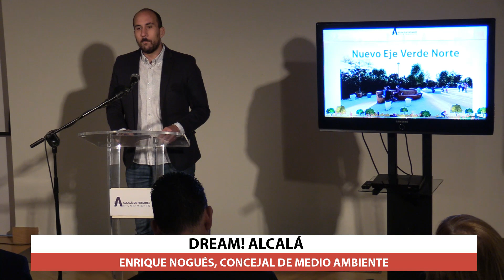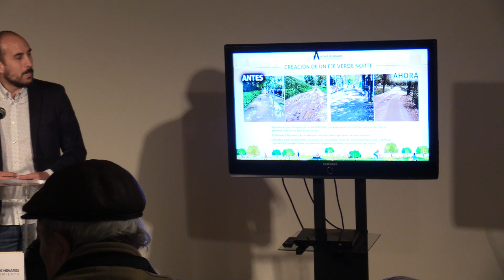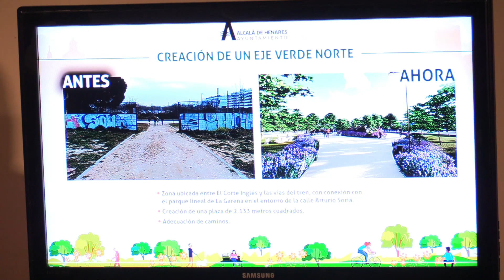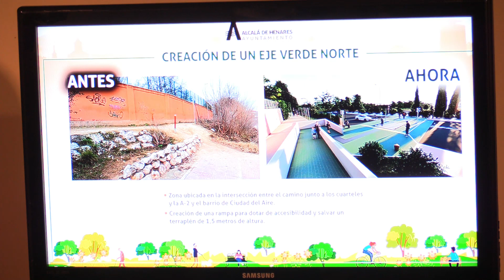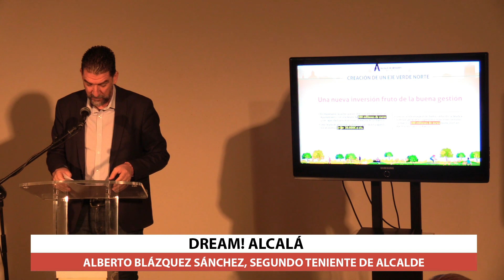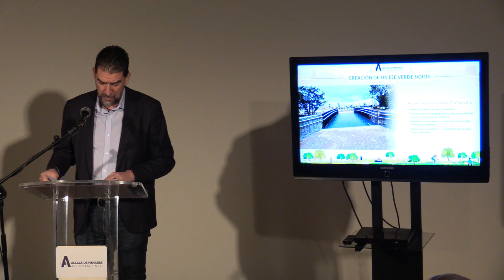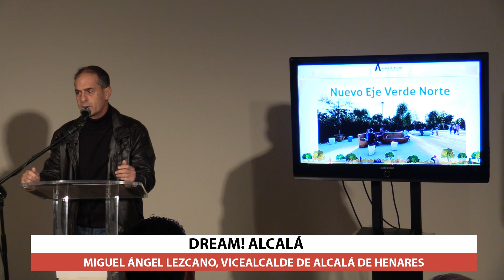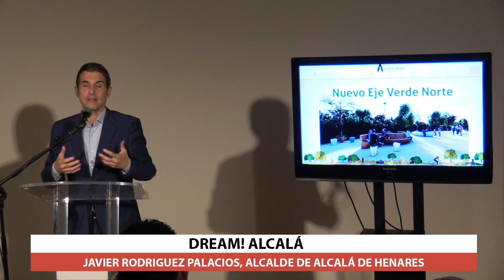El Ayuntamiento crea un Eje Verde Norte en Alcalá de Henares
El alcalde, Javier Rodríguez Palacios, el vicealcalde, Miguel Ángel Lezcano, el teniente de alcalde, Alberto Blázquez, y el concejal de Medio Ambiente, Enrique Nogués, presentan el Eje Verde Norte. Ver noticia